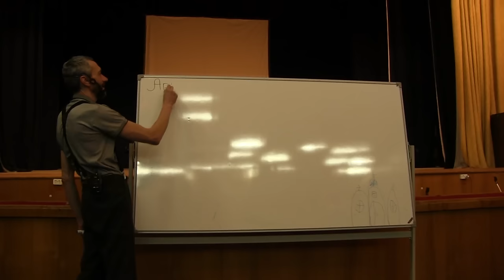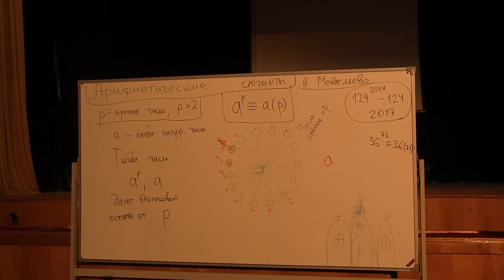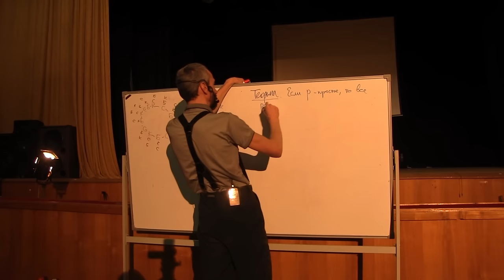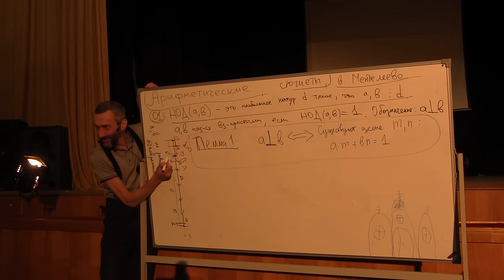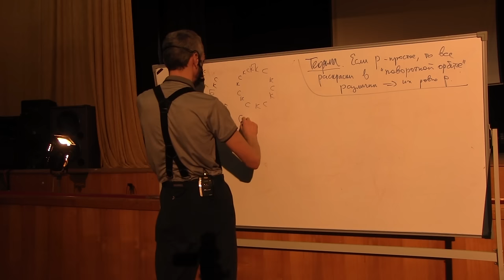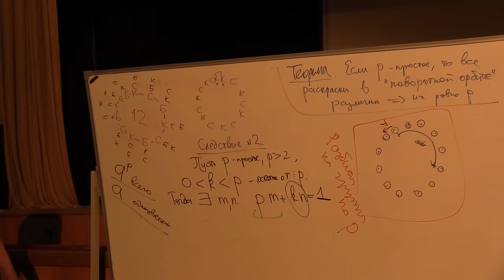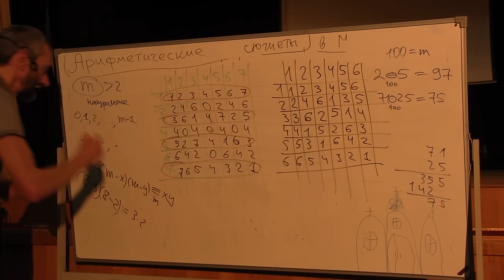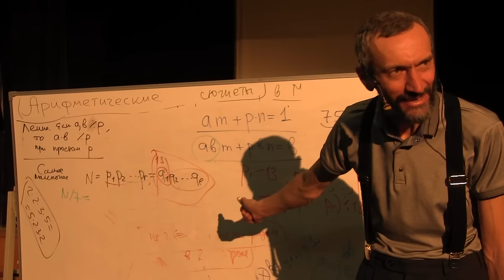ПОСЁЛОК/ГОРОД МЕНДЕЛЕЕВО (ПОДЛЕ ЗЕЛЕНОГРАДА)! АРИФМЕТИЧЕСКИЕ СЮЖЕТЫ!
Я там доказал Малую Теорему Ферма методом каруселей!

Ну и многое вокруг этого, ещё один вариант введения
в арифметику - я ими жонглирую от лекции к лекции!

Прошу каждого из вас, кто может,
🎯 Поддержите популяризацию математики на Бусти: